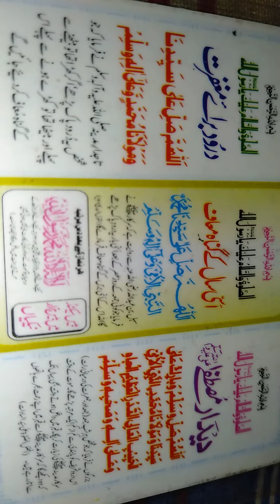Deedar MUSTAFA (sultani tv channel pakistan IR.AD.US.UD.)